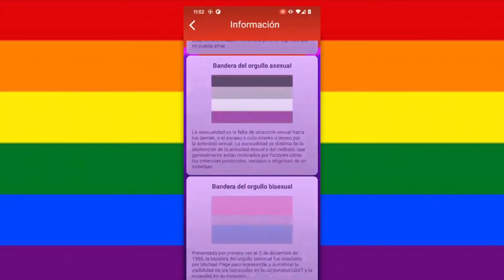Juego del orgullo para Android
Intenta acertar todas las banderas y símbolos y supera a tus amigos, juego que  ofrece cuatro posibilidades de las cuales sólo una es la verdadera.

Ahora disponible gratuitamente para Android  ¿A qué estás esperando? ¡¡Descárgala gratis!!